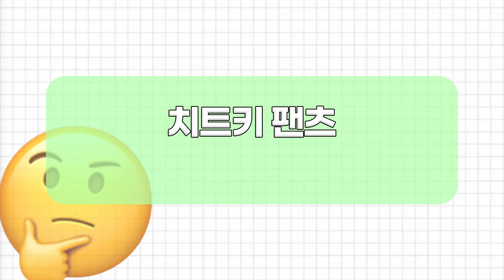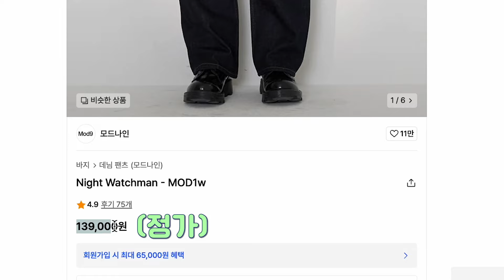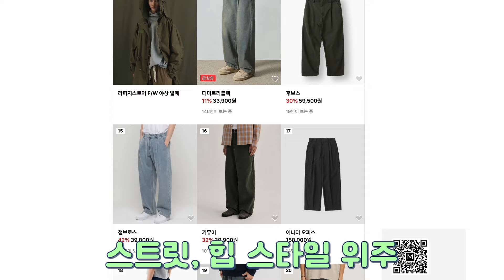👖"간장계란밥" 같은 바지. 근데 '김치'를 곁들인👖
입맛 없을땐 '간계밥'이 최고긴 해.

🔽 영상내 소개 제품 🔽
✅ 모드나인 - Night Watchman - MOD1w (31size 착용)

키:186cm/ 몸무게:72kg
📌편집자: YSH
📌패션약국 카페
📌광고 및 협업, 기타 문의